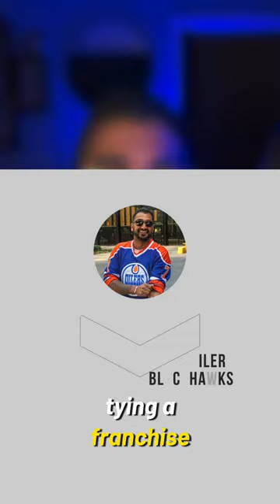CRAZY 8's - Into The Connor-Verse